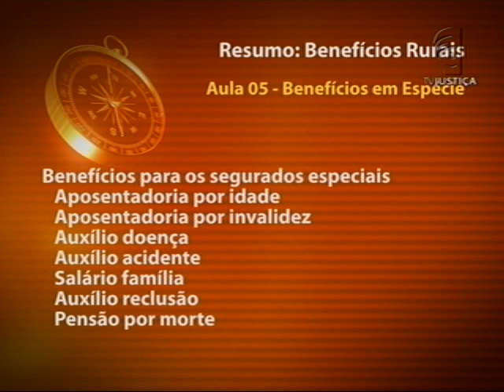Direito previdenciário - aula 5